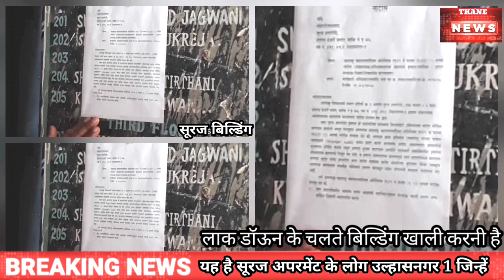सूरज अपार्टमेंट उल्हासनगर1 देखें किस प्रकार लोग बिल्डिंग खाली कररहे हैंulhasngar5 करोन के वजह से सील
corona sealUlhasnagar Raigarharea#